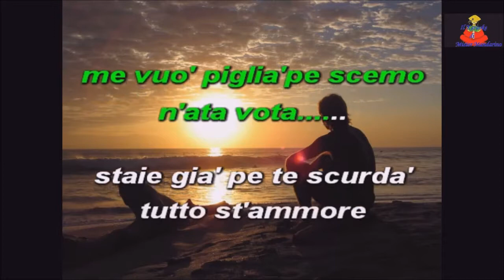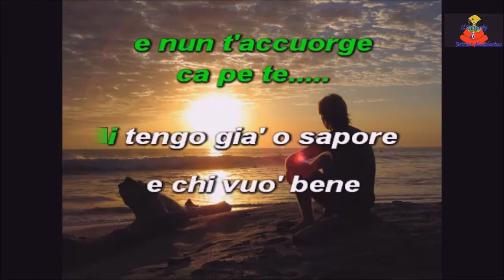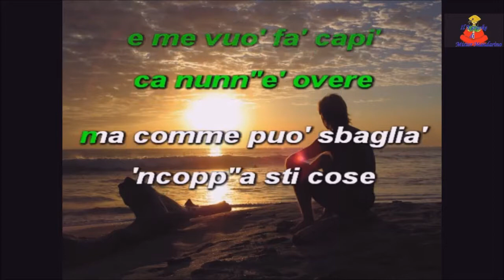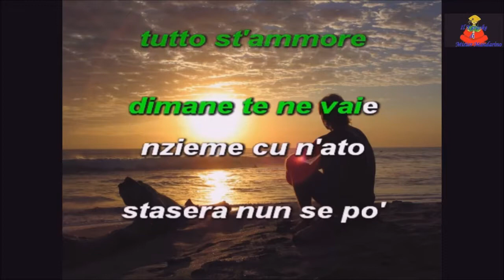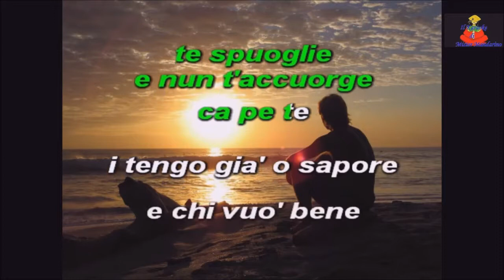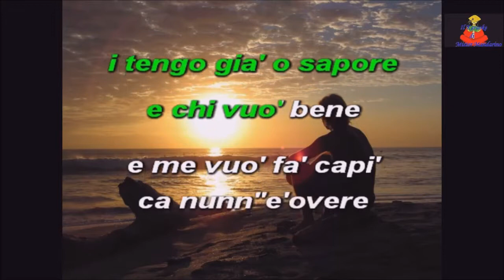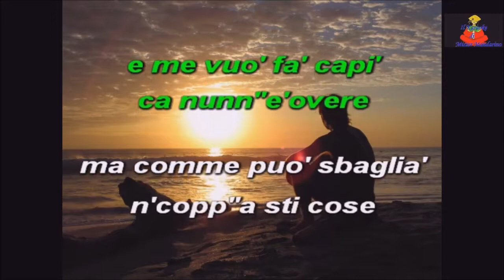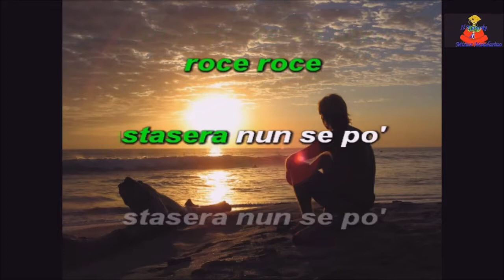Vattenne - Peppino Gagliardi - cover by Totorex